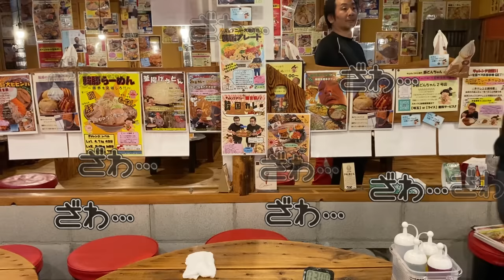【新人発掘】世界にはまだまだ隠れた大食いがいる？ なら俺等が探してやろうじゃねえか！！【大食い】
今回は僕らの実家「豚どんちゃん」さんで、まだ見ぬ大食いファイターを見つけてきました。
 世界は広いですね、こんなにも食べる方がまだまだいることでしょう。

ちなみに今回は侍史上最長のオフショットを入れております。
オフショットだけで１本動画を作ろうと思いましたがそうは問屋が卸さないとのことでそれなりにオフショットも編集しました☆
侍イーティングスピンオフ企画のポンコツディレクター改「逆転早食い録けんすけ」も今後できればいいですね☆

（編集、概要欄：けんすけ）

【撮影協力】
豚どんちゃん2号店様
＊撮影場所、撮影食材はお店にご提供いただいております。